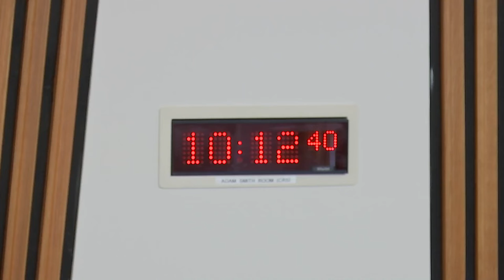Delegated Powers and Law Reform Committee - 22 February 2022